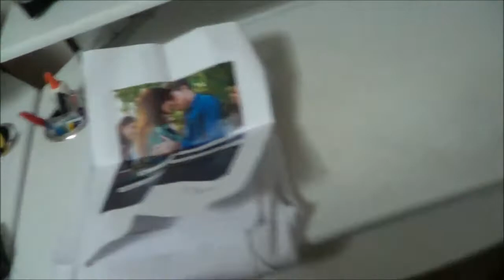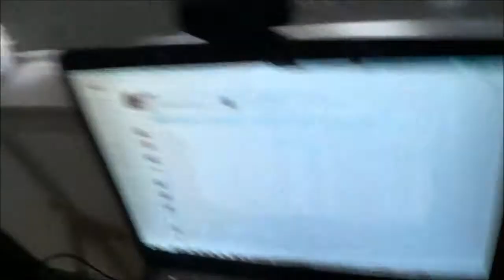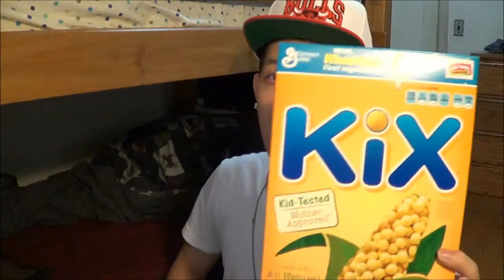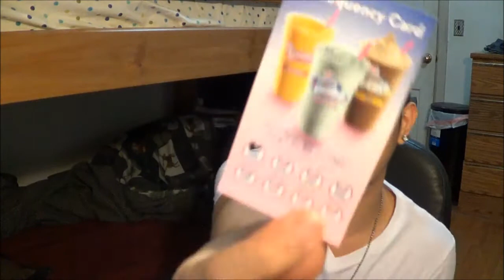VLOG 7/17/13 - Kix Cereal, Annoying/Stupid Hater, YouTube Videos, Target, & Girl At Nike Factory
vlog

Filmed By: Marc Julian (Myself)
Edited By: Marc Julian (Myself)

Camera Used For House Vlogs: Sony Camcorder HDRCX190
Camera Used For Outdoor Vlogs: Sony Bloggie HD

Kik: LegendaryDancer
Skype: LegendaryDancerMarc
Wechat: LegendaryDancer